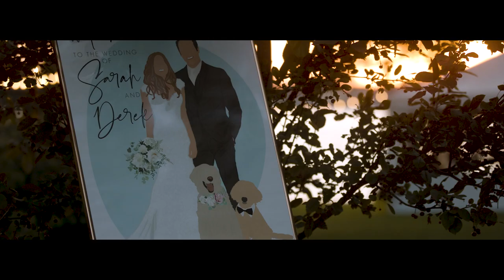Sarah + Derek Lamoureux Wedding Highlight Film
We celebrated our wedding day surrounded by our friends, family, and our two golden retrievers, Nya and Niko.